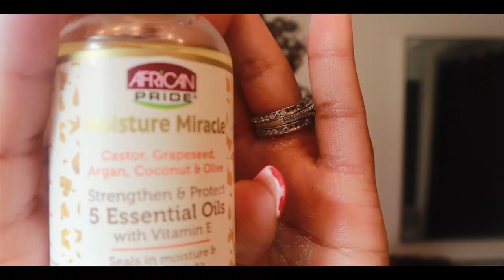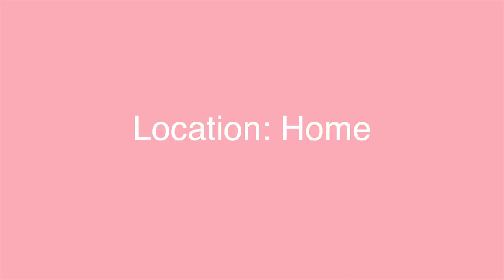Beach Vlog: A SUMMER Day In My Life - Will Rogers State Beach *grwm, Walmart, etc.*| Lindsay Wallace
Hey friends! ❤️

🐧Come with us to Will Rogers State Beach located in Los Angeles, Ca! Another vlog and another summer day in my life, but as always, I'm excited to bring y'all along with me. I love you guys so much!❤️

🐧 F U N  F A C T S
-I'm a USN Veteran
-I'm 24
-I'm from Miami, Fl but I currently live in the middle of nowhere, California with my dog and my husband (sound familiar?) 😅😂
-If you couldn't tell, I really love penguins! 🐧❤️

SUB-COUNT:125